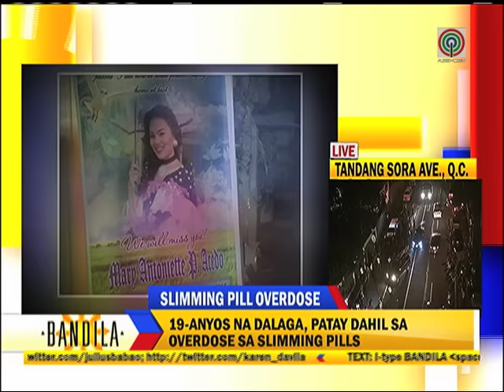Teen dies from slimming pills bought online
A warning for our countrymen who were keen to diet shorcuts; a 19 year old girl died due to overdose of slimming pills which she bought online.